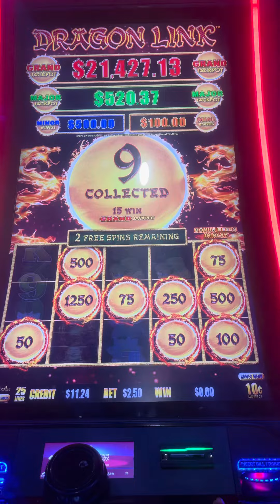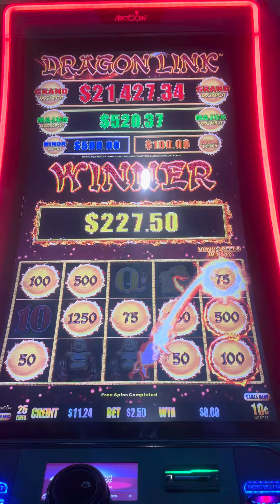Dragons Like to PAY !!! 💰 🤟🏾🤟🏾🤟🏾